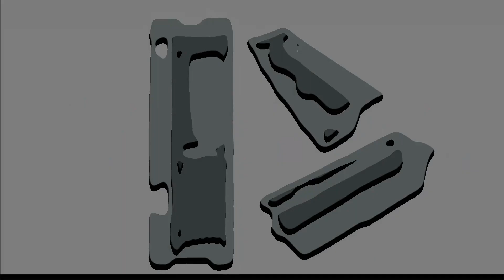3HAB8101-7/02C ABB DSQC 346C Plastic Case Body Replacement Repair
ABB DRIVE UNIT CCB DSQC346C 3HAB8101-7/02C HMI Plastic Cover Replacement Repair
where you can find 3HAB8101-7/02C ABB DSQC 346C Plastic Body, more parts and product detail than you ever thought possible!

3HAB8101-7
3HAB8101-7/01E
3HAB8101-7/02C
3HAB8101-7/05A
3HAB8101-7/06C
3HAB8101-7/06E
3HAB8101-7/07B
3HAB8101-7/08A
3HAB8101-7/08C
3HAB8101-7/09A
3HAB8101-7/10A
3HAB8101-7/11A
3HAB8101-7/11C

VICPAS is the leading global provider of replacement, we have an inventory of membrane keypad keyboards, protective film, touchscreen, plastic cases and other accessories for ABB HMI repair replacement.

Skype: CMT-Kandy
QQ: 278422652